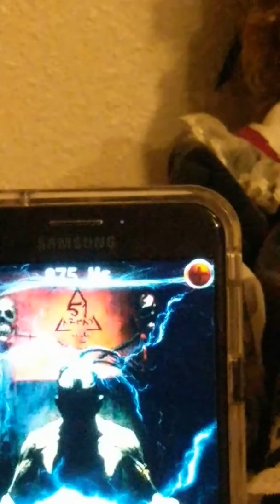Midnight Sessions- Executioners Box